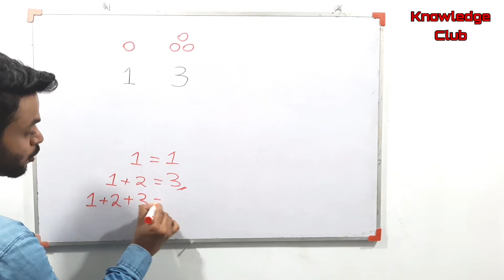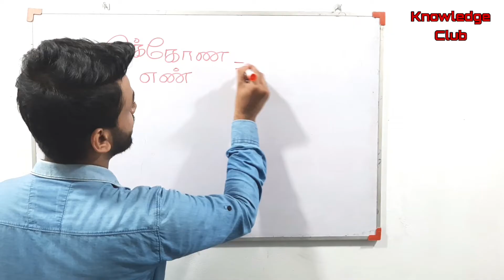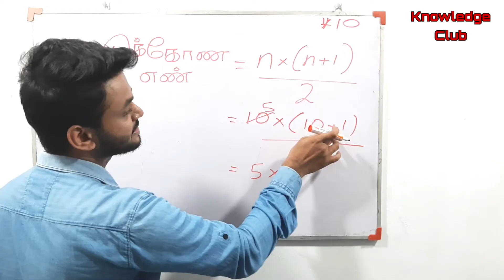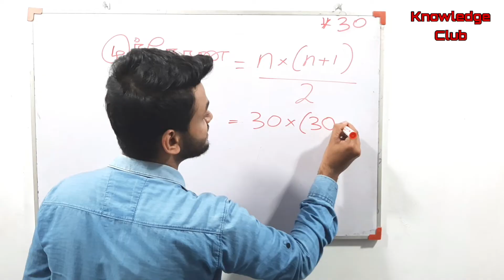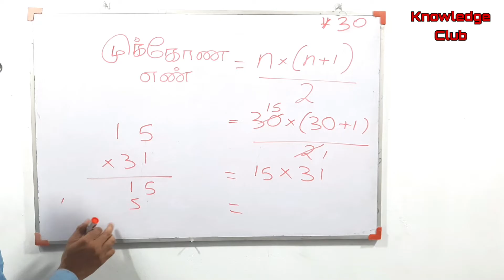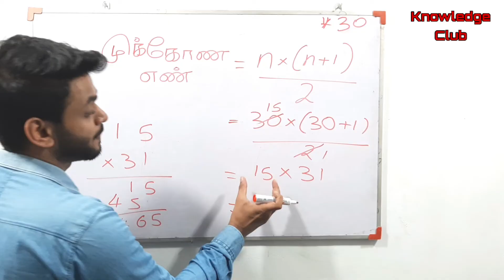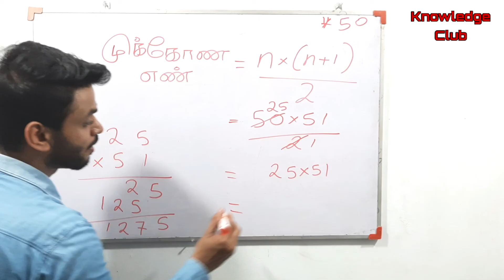முக்கோண எண்கள் | எண் கோலங்கள் | கணிதம்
முக்கோண எண்கள் தொடர்பான முழுமையான விளக்ககம்.